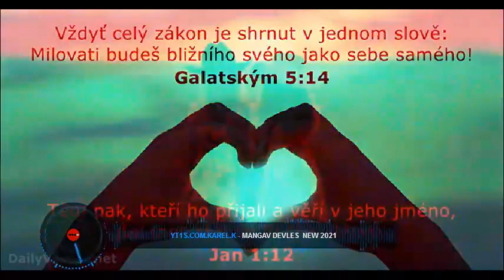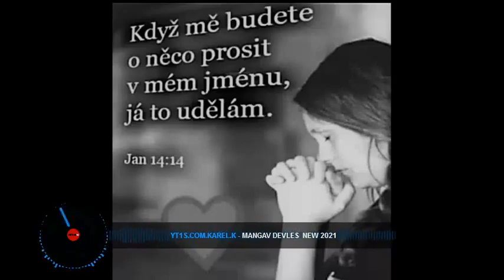De man tira zoratar